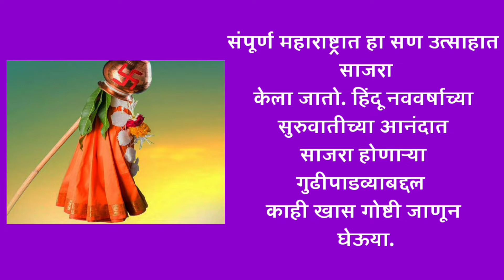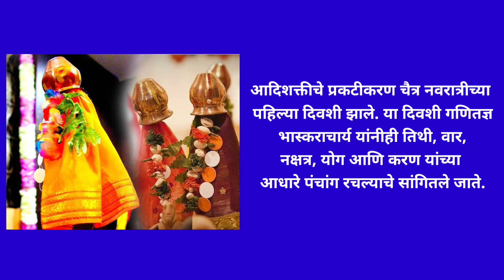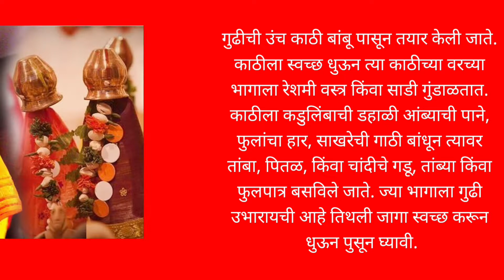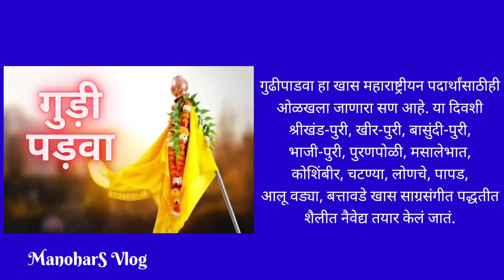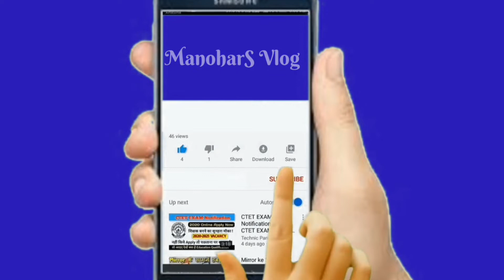गुढीपाडव्यातील झाडांचे महत्त्व | Gudipadva Puja Vidhi |गुढी कशी उभारावी |गुढीपाडवा पूजा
गुढीपाडवा २०२२ | Gudipadva Puja Vidhi |गुढी कशी उभारावी |गुढीपाडवा पूजा साहित्य व मुहूर्त
गुढीपाडवा | मराठी वर्षाचा पहिला दिवस | गुढीपाडव्याचे महत्त्व, इतिहास, पूजा, पक्वान संपूर्ण माहिती

या व्हिडिओ मध्ये मी मराठी वर्षातील पहिला दिवस गुढीपाडवा या बद्दलची संपूर्ण माहिती घेऊन आलोय. आशा आहे आपल्याला हा व्हिडिओ आवडेल.
व्हिडिओ आवडला तर व्हिडिओ ला like आणि शेअर करा.

इंग्रजी ग्रामर, writing skill आणि पदभरती सोबतच करिअर मार्गदर्शन चे व्हिडिओ बघण्यासाठी visit करा माझ्या दुसऱ्या चॅनल ला
Educational Manohar

तुमच्या भावाला फेसबुक वर फॉलो करा

तुमच्या भावाला instagram वर फॉलो करा